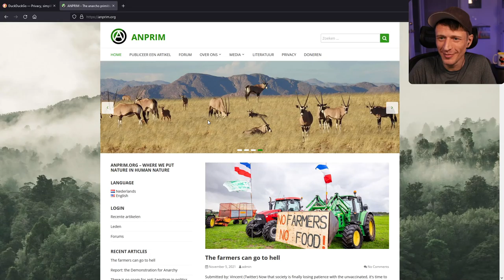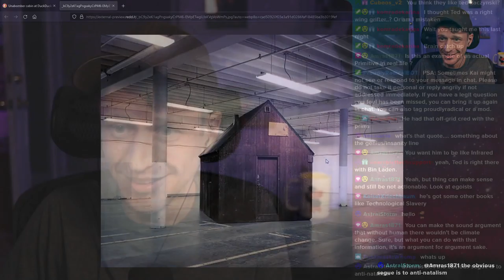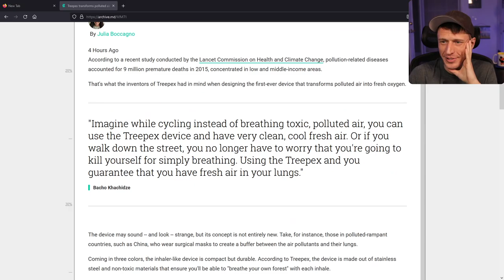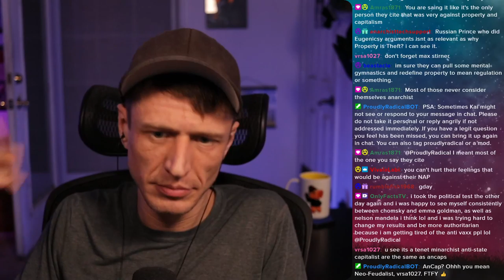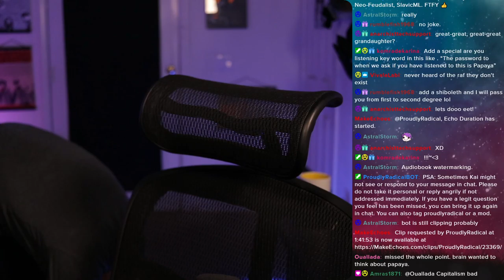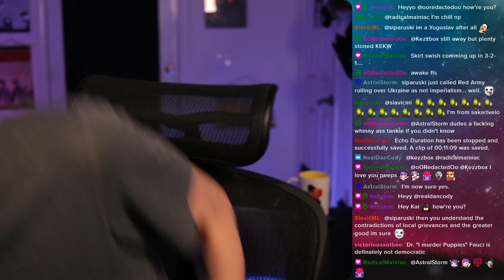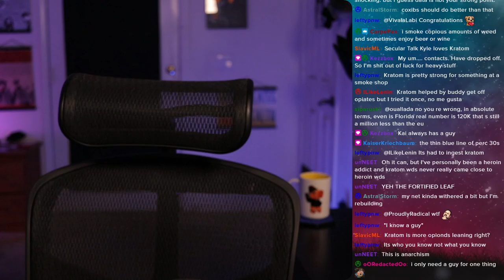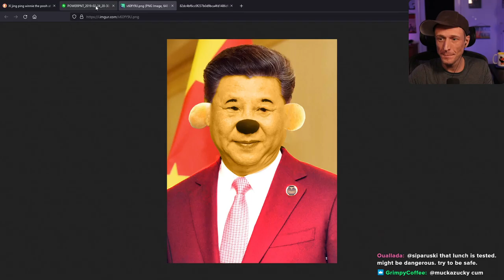Proudly Radical - #384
Chat, News & Theory (and maybe some Forza...)